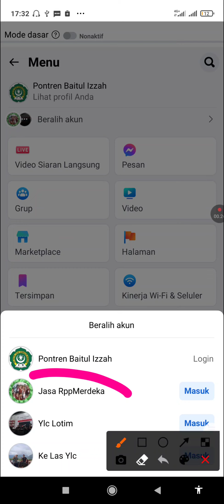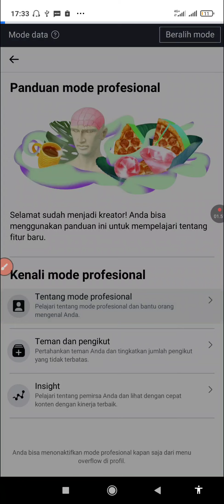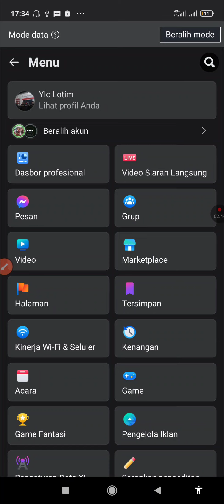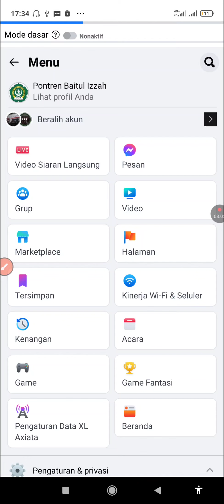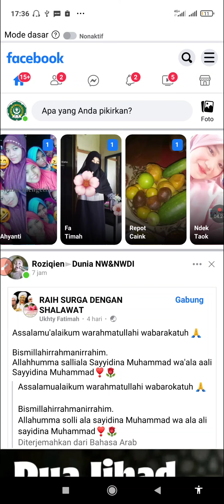cara mengubah fb ke mode profesional facebook terbaru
Berikut cara mengubah fb ke mode profesional facebook terbaru || Cara aktifkan facebook profesional  Facebook Reels lewat video pendek yang menghasikan uang dari upload konten reels facebook dengan estimasi bonus $1200 hanya dengan aktifkan fitur Mode Profesional, Halaman, Acara dan Group Facebook.